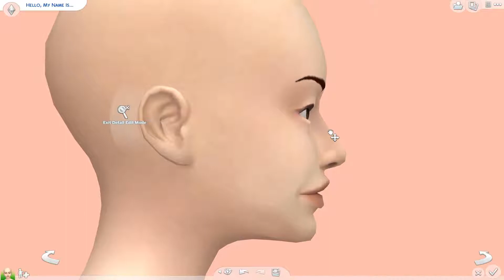The Sims 4 CAS | Flower CAS Series: Lavender Sim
♥ Open me  ♥

Song: Arc North - Meant To Be (feat. Krista Marina) [Synchron Remix]